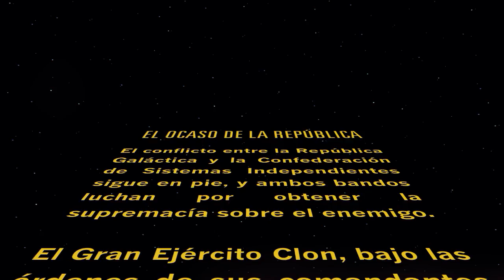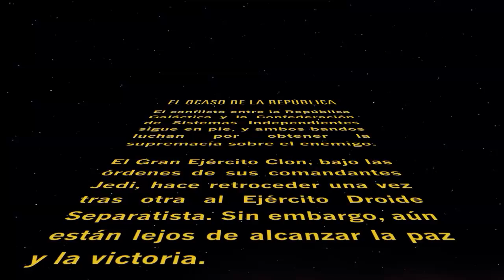QUIEN SE METE CON EL JEDI? | DISNEY INFINITY